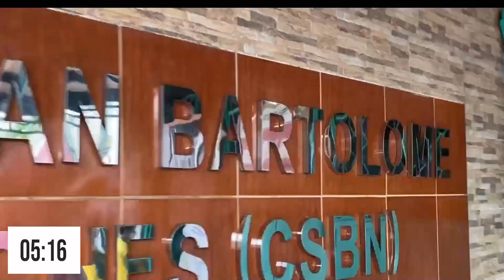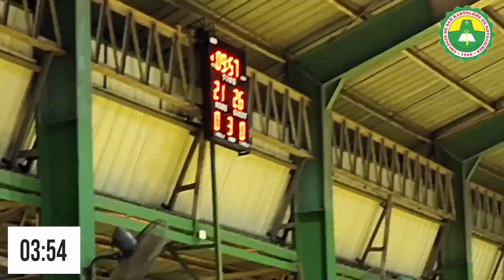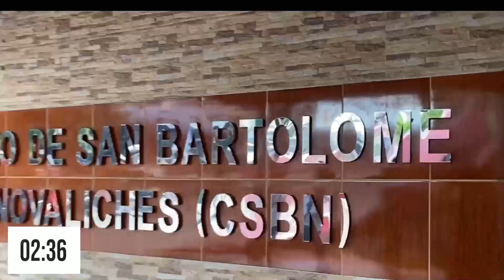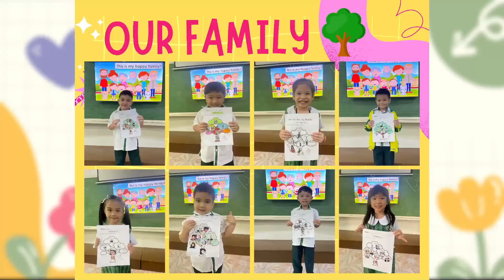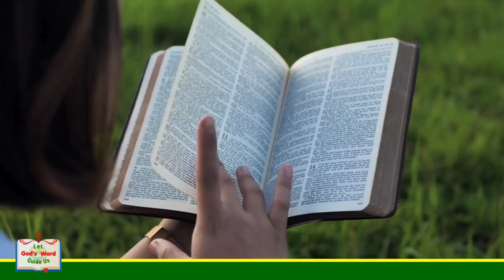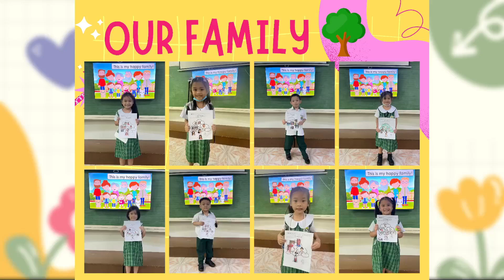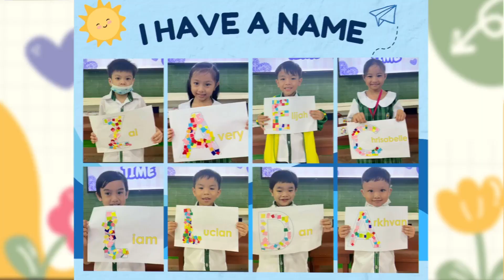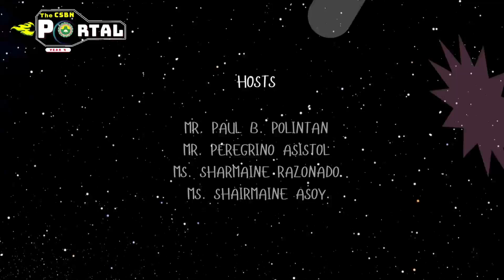TCP YEAR 5 EPISODE 4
Opening Song Title: CSBN (For the Glory of God) Composer: Sir Paul Polintan & Nathanael 2.0
Performed by: Nathanael 2.0